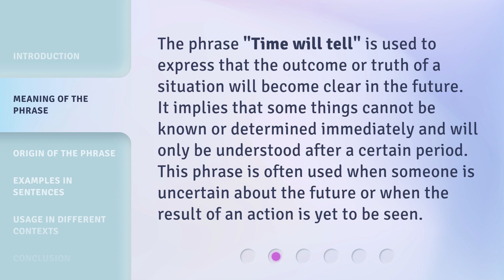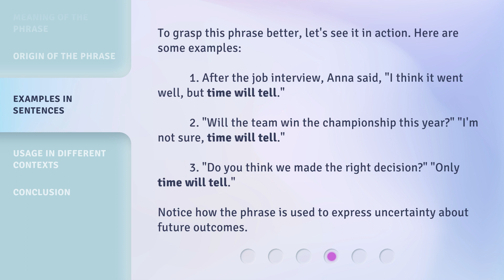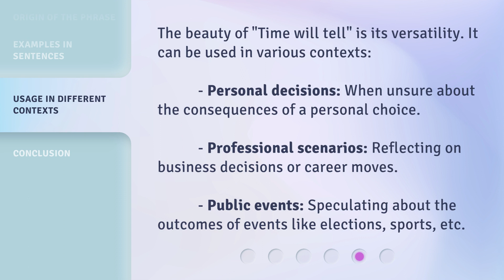Understanding "Time Will Tell": A Phrase Explained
00:00 • Introduction - Understanding "Time Will Tell": A Phrase Explained
00:31 • Meaning of the Phrase
00:56 • Origin of the Phrase
01:20 • Examples in Sentences
01:51 • Usage in Different Contexts